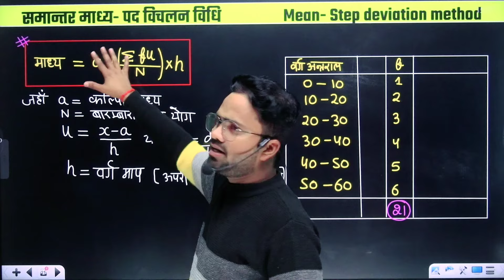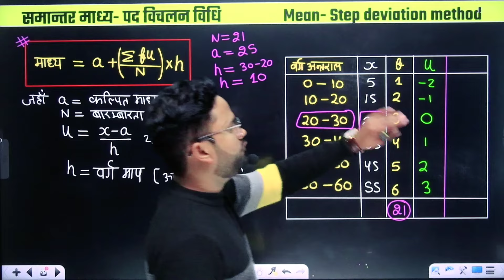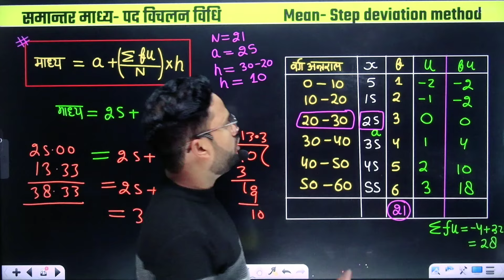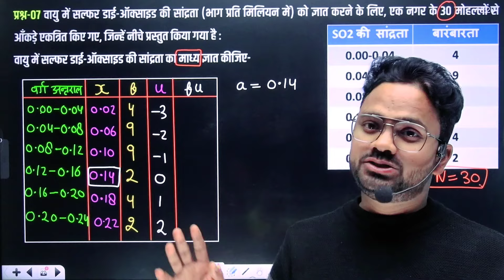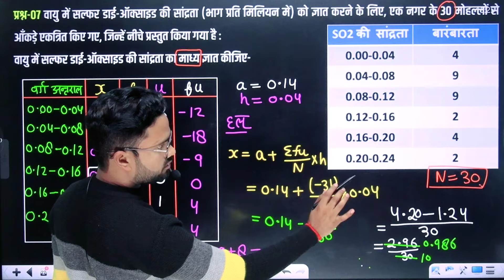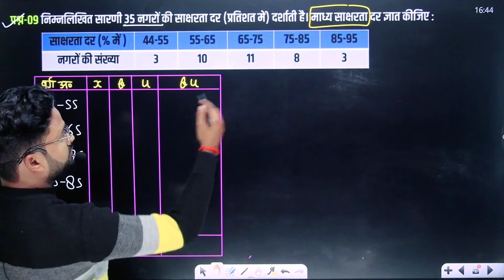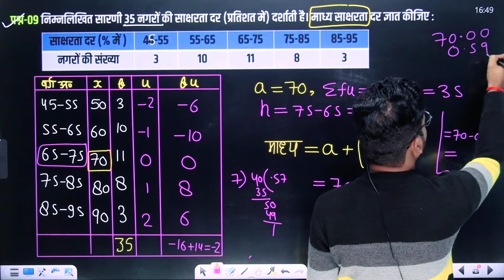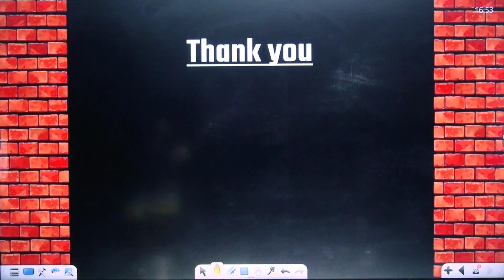पद विचलन विधि Step deviation method || प्रश्नावली -14.1 || class 10 maths chapter 14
Complete playlist for maths-

अध्याय- 9 त्रिकोणमिति के अनुप्रयोग || Class-10 जोश Batch